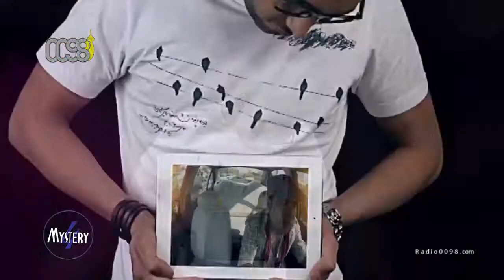Ehsan Payeh - Begoo are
.::. Voice of the best SINGERS in Iran
جهت مشاهده ویدئو کلیپ های جدید به وب سایت رادیو ۰۰۹۸  مراجه فرماید